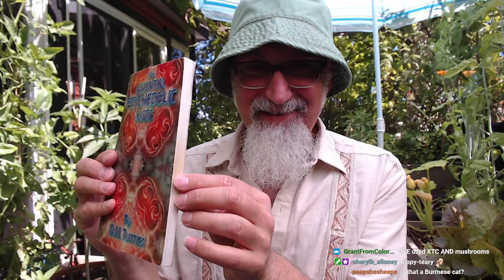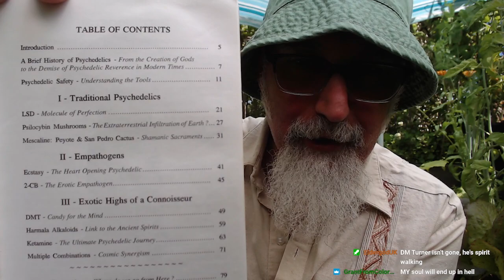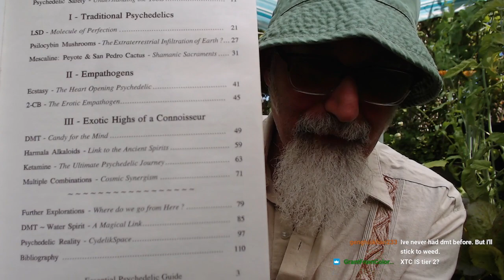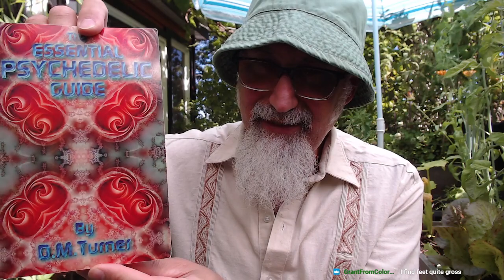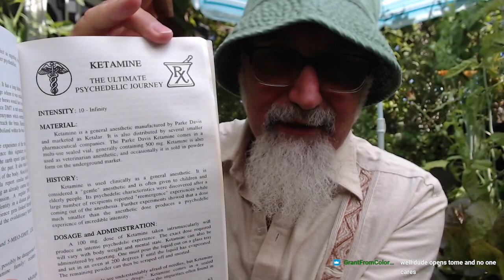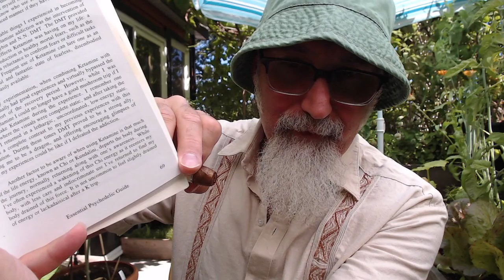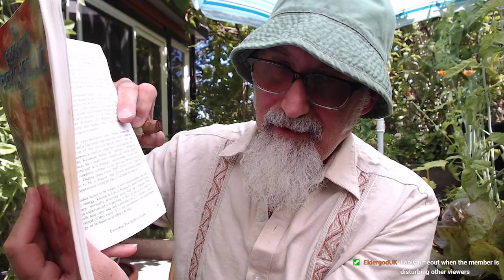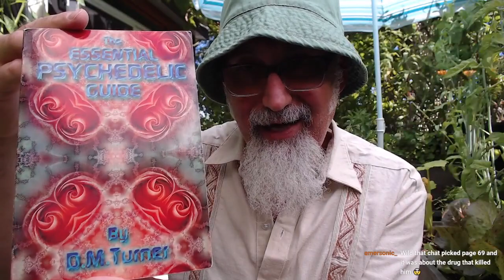Ketamine from "The Essential Psychedelic Guide" by D.M. Turner: Table of Contents & Reading Excerpt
ARTICLE: Breaking the Master Cleanse with Brazilian Cubensis and Salvia Divinorum

VIDEO: chycho’s Salvia Divinorum Chronicles, P1: Introduction, 1st Experience, Entheogens Discussion [ASMR]

READ: "Salvinorin: The Psychedelic Essence of Salvia Divinorum" by D.M. Turner

READ: "The Essential Psychedelic Guide" by D.M. Turner

VIDEO BOOK READING: ASMR Book Reading: "Salvinorin: The Psychedelic Essence of Salvia Divinorum" by D.M. Turner (Part 1 to 3)

Full Live Stream: Twitter Censorship,  UK/Canada Tyranny, DU, EU Collapse, Entheogens, DM Turner, Joesthetics & more

***CRYPTO***
▶️ As well as Cryptocurrencies:
Bitcoin (BTC): 1Peam3sbV9EGAHr8mwUvrxrX8kToDz7eTE
Bitcoin Cash (BCH): 18KjJ4frBPkXcUrL2Fuesd7CFdvCY4q9wi
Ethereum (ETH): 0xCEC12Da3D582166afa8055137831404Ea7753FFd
Ethereum Classic (ETC): 0x348E8b9C0e7d71c32fB2a70DcABCB890b979441c
Litecoin (LTC): LLak2kfmtqoiQ5X4zhdFpwMvkDNPa4UhGA
Dash (DSH): XmHxibwbUW9MRu2b1oHSrL951yoMU6XPEN
ZCash (ZEC): t1S6G8gqmt6rWjh3XAyAkRLZSm9Fro93kAd
Doge (DOGE): D83vU3XP1SLogT5eC7tNNNVzw4fiRMFhog

Peace.

chycho

Peace,

chycho